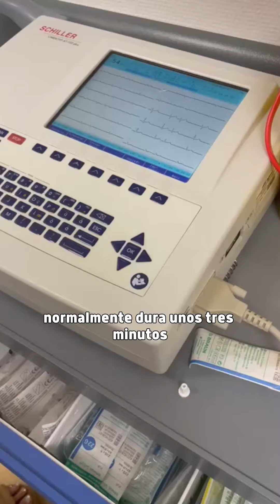¿En qué consiste y cuál es el uso de la perfusión miocárdica?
🏥❤️La perfusión miocárdica se utiliza para diagnosticar posibles enfermedades coronarias a través del uso de radiofármacos.

▶️Mª Victoria Guiote y Juan Labraca, especialista y supervisor de Medicina Nuclear, respectivamente, explican en qué consiste esta prueba

¡Compártelo!